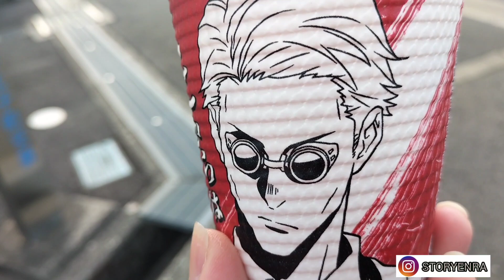Keliling pedesaan jepang dengan sepeda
Keliling pedesaan jepang dengan sepeda. Video ini menampilkan aktivitas keliling pedesaan Jepang di sore hari dengan sepeda.